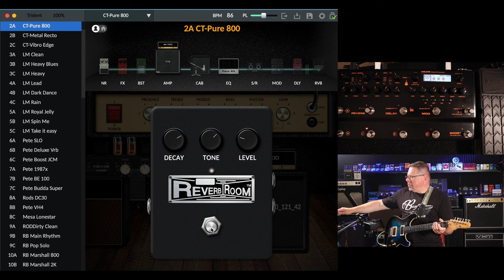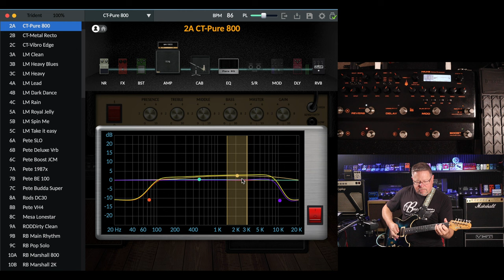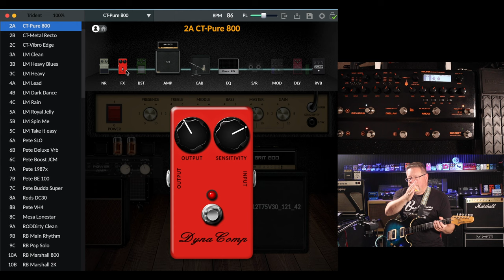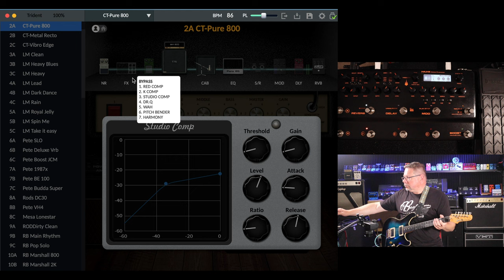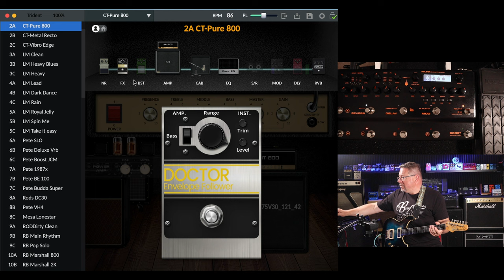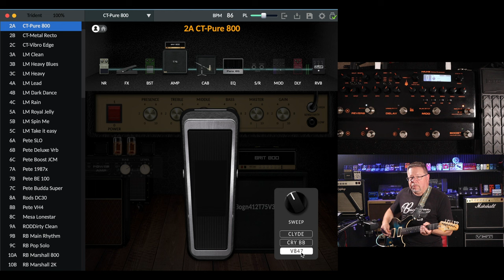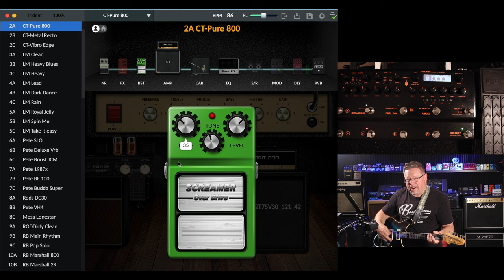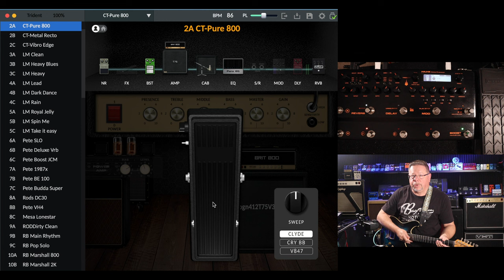NUX TRIDENT FX BLOCK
A Top Shelf Modeler for Live performance.
Perfect for live applications, the TRIDENT offers plenty of I/O options. The SEND/RETURN effect loop for external effects, 2 balanced XLR outputs to the PA system, PHONES output for monitoring, EXP. PEDAL input for adding an expression pedal, MASTER VOL pot, and MIDI IN / OUT.

Built like a tank.
The TRIDENT uses one-piece die-cast aluminum case, it’s solid, strong, build for live performance.

World-Class Amp Modeling.
The TRIDENT features our newly updated iconic TSAC-4K Amp Modeling (White-box Physical Modeling algorithm). The TSAC-4K Amp Modeling algorithm is twice as complex than previous versions. This led us to design a new hardware platform with 2 DSPs, one to handle all the effects, and the other to handle the amp modeling algorithm. Additionally, the TRIDENT uses premium A/D & D/A converters and analog circuits to achieve a clear sound with low noise levels.